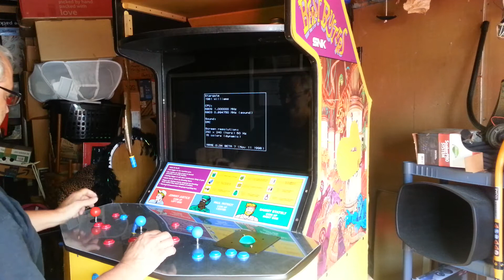Stargate on my MAME (Raspberry Pi 3) project cabinet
This is the arcade cabinet I'm re-building. It's running on a Raspberry Pi 3. I made this video cuz I got it running for the first time, so I "had" to play  Stargate.